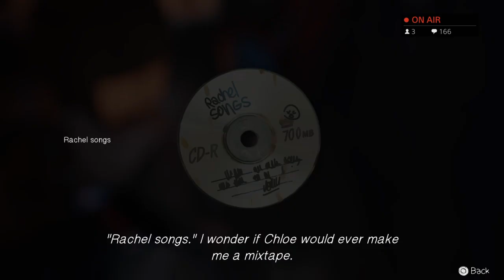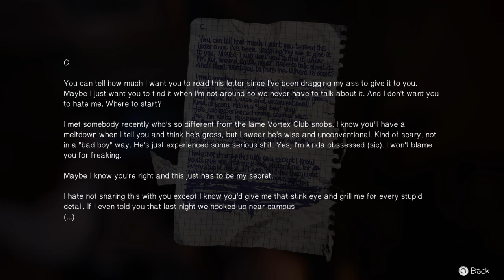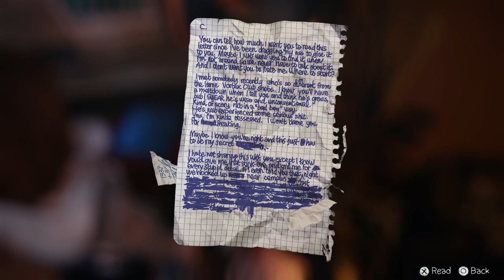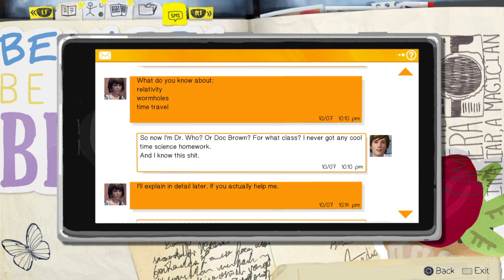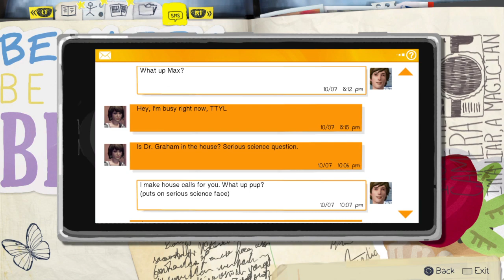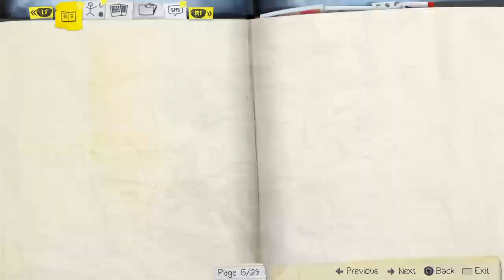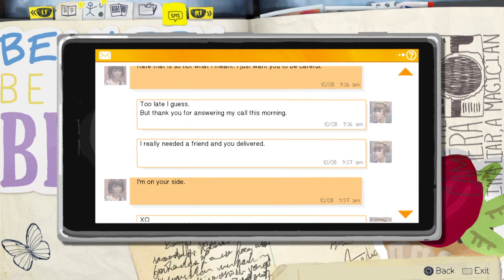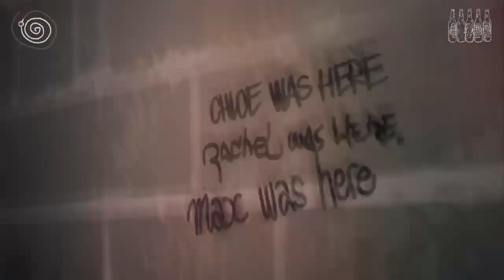Oh good, syringes! | Life is Strange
Truly no junkyard is complete without beer bottles and dirty needles

Check out my weekly streams on Twitch Mondays and Wednesdays 5-7p MT!